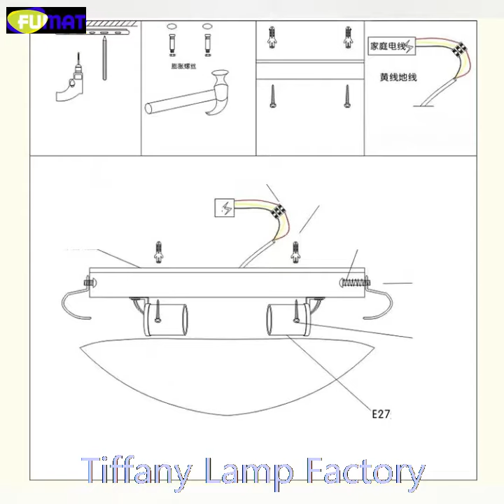FUMAT Tiffany Round Ceiling Lamp Red Dragonfly Stained Glass Classical Art Decor For Bed Study Hotel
FUMAT Tiffany Round Ceiling Lamps Red Dragonfly Stained Glass Classical Art Decor For Bed Study Hotel Room Balcony Aisle Multicolor Lights

Hand-made / 100% Jade Stained Glass Lampshade/ Collection value/ Creative Tiffany

It's Not Just A Lamp, It's A Work Of Art

Welcome To Customize Tiffany Lamps!

Product Description:

Material:

Casted Alloy Lotus Frame+ Jade Stained Glass

Basic Types : E27*2LED

Material: Stained Glass + Alloy

Voltage : 86V -240V

Shade Color: Multicolor

Size

Dia30cm*H9cm(Dia12" * H4")
1 Inch=2.54cm

Craft: Handicraft

Basic Assembly Is Necessary

We are a professional tiffany lighting factory!!

Accept Color And Size Customization.

Enjoy Art At Home, The More You See, The More Interesting It Is.

Brand Name: FUMAT
Certification: CCC
Certification: ce
Certification: EMC
Certification: FCC
Certification: GS
Certification: PSE
Certification: ROHS
Certification: SAA
Lighting Area: 10-15square meters
Is Smart Device: No
Application: Foyer
Voltage: 90-260V
Power Source: AC
Is Dimmable: No
Base Type: E27
Color: Beige
Body Material: Glass
Switch Type: None
Light Source: LED Bulbs
Style: ART DECO
Usage: Daily Lighting
Finish: iron
Technics: Painted
Material: Glass Stone
Features: Tiffany style
Model Number: FUMAT Tiffany Dragonfly Ceiing Lamp -XZC669
Install Style: Surface mounted
Item Type: Ceiling Lights
Warranty: 5 years
Lampshade color: Multi Color
Custom-made: Yes
Craft: Hand-made
Original: China
Application: restaurant, living room, bedroom, aisle
Lampshade Pattern: Red Dragonfly
Style: Antique Classical Nordic
Lamp Frame Material: Alloy
Packing: Whole Polyfoam Protection
Suitable For 1: Coffee Bar Lighting
Suitable For 2: Read Room Lights
Suitable For 3: Home Decoration
Suitable For 4: Living Room Lamps
Suitable For 5: Shopping Mall
Suitable For 6: Hotel Restaurant Room
Suitable For 7: Person Man Of Taste
Lampshade Technology: Handcraft Art Decoraton
Lamp Frame Technology: Casting
Lights Fuction 1: Lamp Eye
Lights Fuction 2: Reading Lamp
Lights Fuction 3: Home Decorative Lighting
Lights Fuction 4: Collecting Table Lights
Lights Fuction 5: Handicraft Art
Lights Fuction 6: Grilfriend Gift
Lights Fuction 7: Business Gift
Lights Fuction 8: Antique Finish
Lights Fuction 9: Antiques Desk Lamps
Lights Fuction 10: Upvaluation
Lights Fuction 11: Boyfriend Gift
Lights Fuction 12: Christmas Gift
Lights Fuction 13: Birthday Present
Switch 1: Remote Control
Switch 2: Dimming Switch
Size: 12"

The Glass Is Jade Stained Glass.The Stained Glass Show Different Color Under Different Light Shine!
Every Sheet Stained Glass Is Different In The World!
The More Appreciate,The Better It Look!
It Is Arts,It Is Elegance And Luxury！
More Tiffany lamp you could search"FUMAT Stained Glass Lamp" on aliexpress or amazon.
Thanks again !